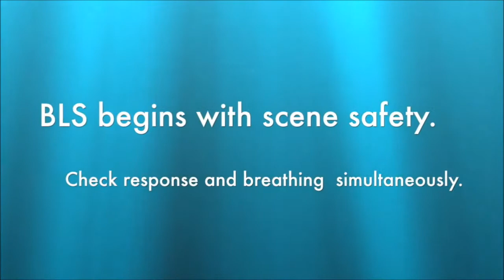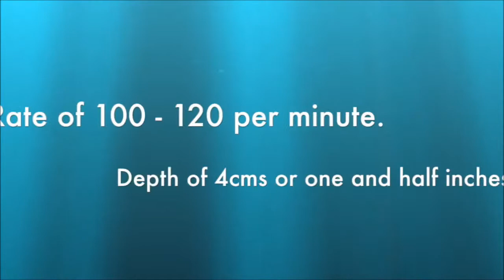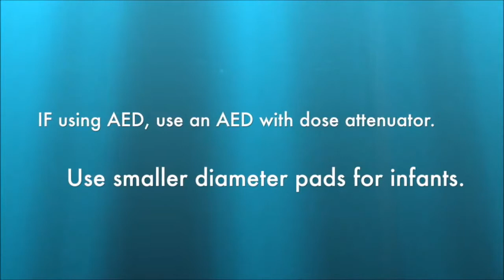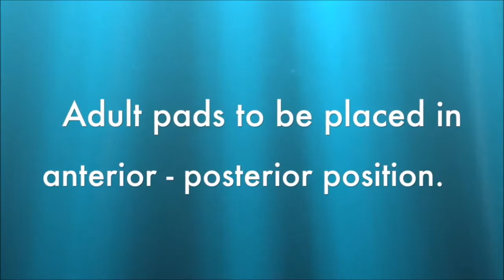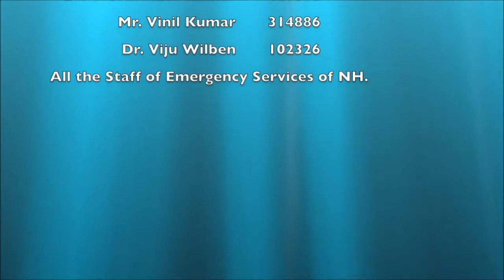How to Paediatric Basic Life Support